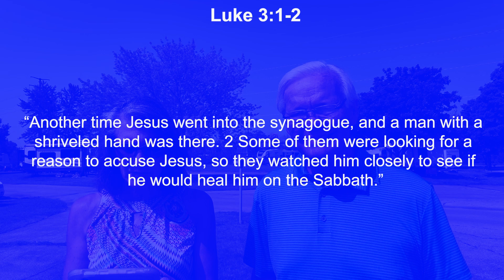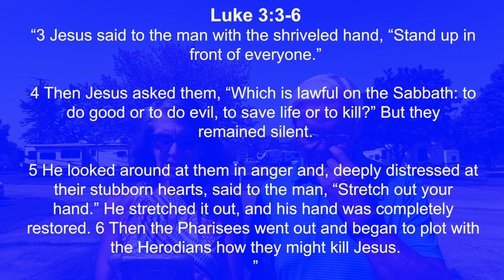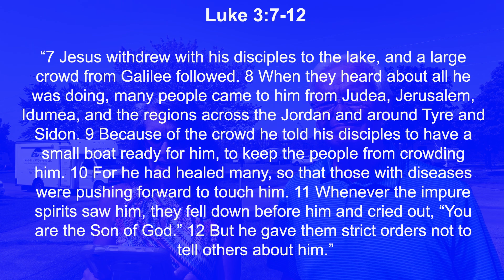"A Plot to Kill" - Sunday, July 21st, 2024 - Pastor Randy & Nancy Jones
If you want to give to our ministry, click on the

Intro: (0:00)
Randy's Update: (1:04)
Nancy's Update: (2:20)
Prayer: (4:08)
The Message: (7:08)
Ending Prayer: (28:24)
Thank You: (29:35)